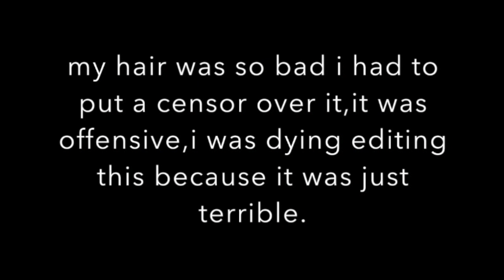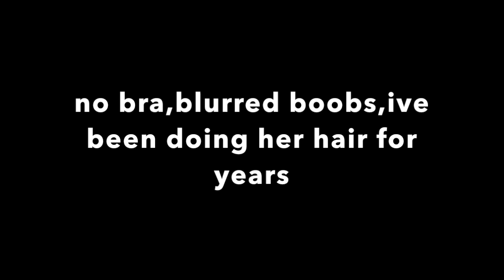1-800-HOTLINE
FAQS-im 24,5'8,pisces,not an sb anymore

VIDEO INFO
canon t5i with regular lens,vlogging is iphone
i movie to edit